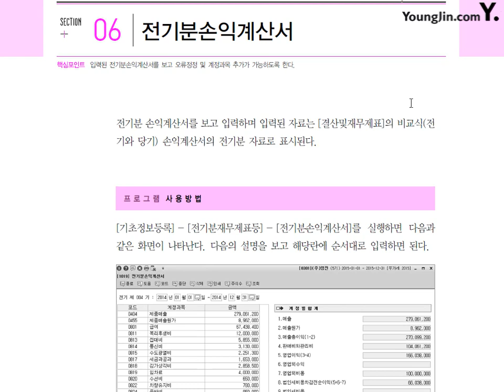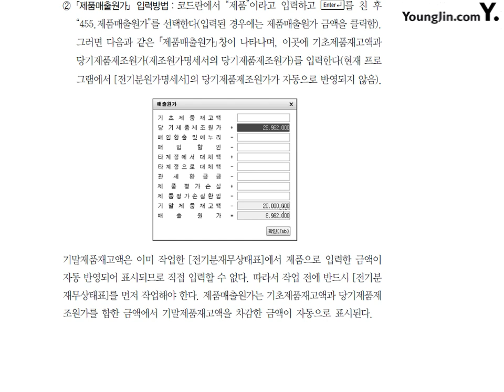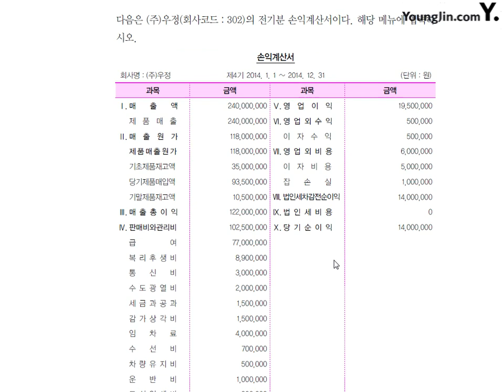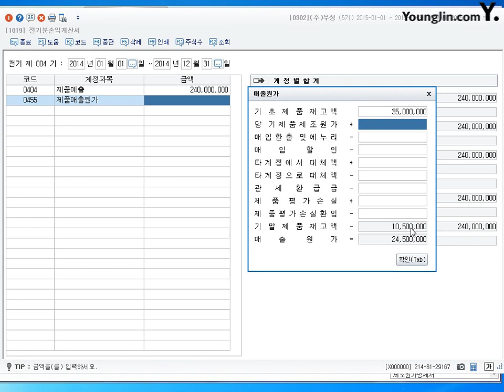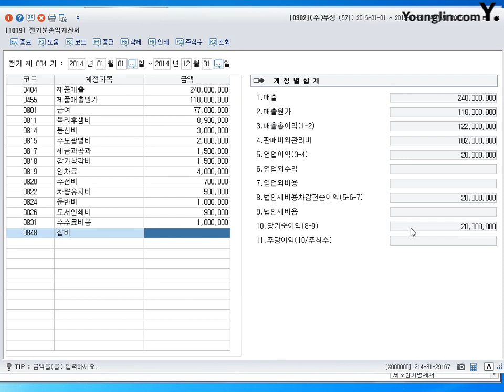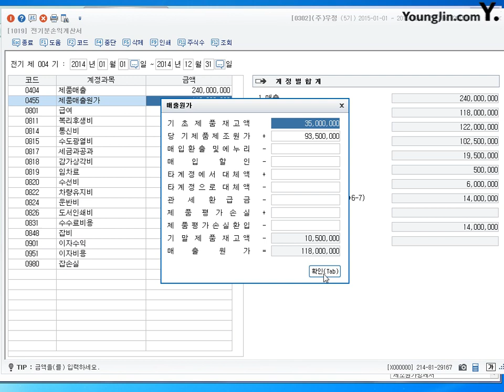제33강 전기분손익계산서